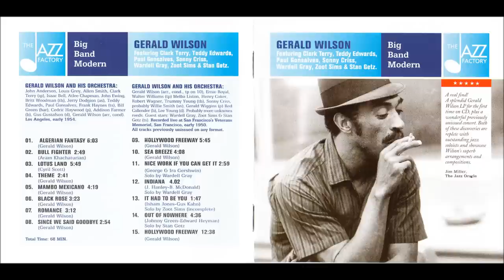Algerian Fantasy - Gerald Wilson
John Anderson, Louis Grey, Allen Smith, Clark Terry - trumpets
Isaac Bell, Atlee Chapman, John "Stream" Ewing, Britt Woodman - trombones
Jerry Dodgion - alto sax, flute
Teddy Edwards, Paul Gonsalves, Frank Haynes - tenor saxes
Bill Green - baritone sax
Cedric Haywood - piano
Addison Farmer - bass
Gus Gustafson - drums
Gerald Wilson - arranger, conductor

Recorded: 1954, Los Angeles